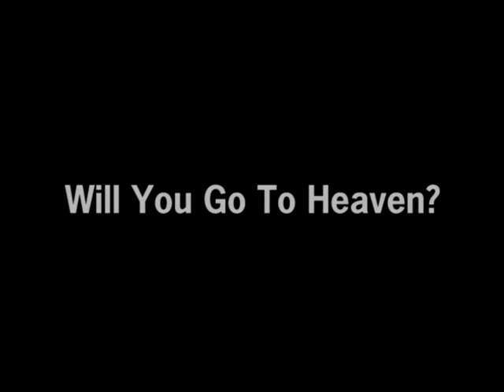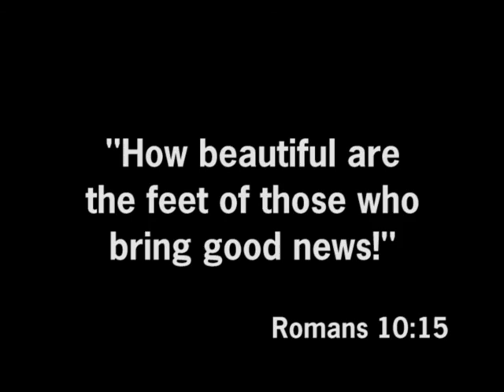Witnessing at the Harbor in Rockwall, TX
Jesus died on the cross for a reason, put your faith in Him alone for there is no other name given to man by which we must be saved!